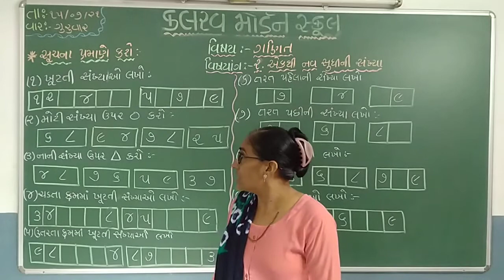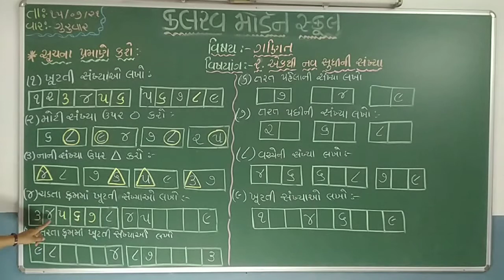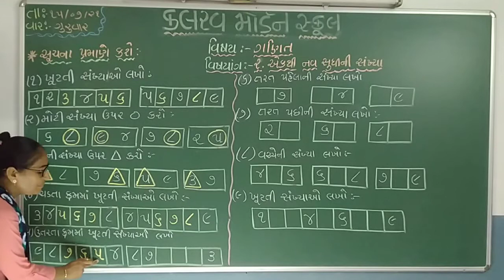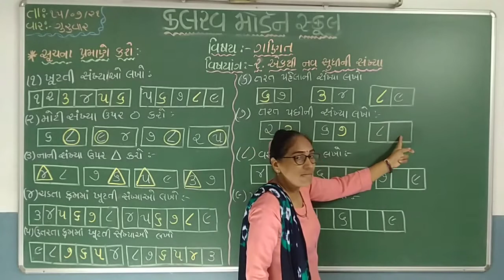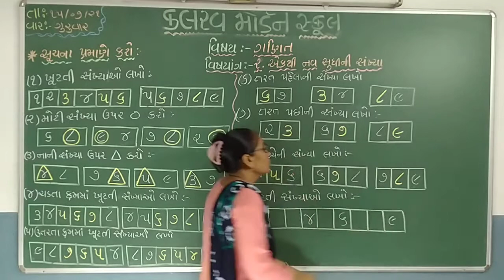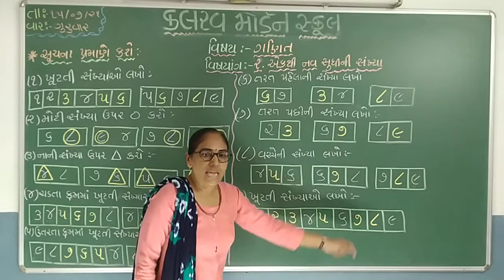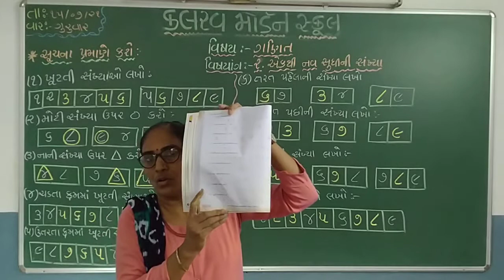std 1 maths 15 07 21